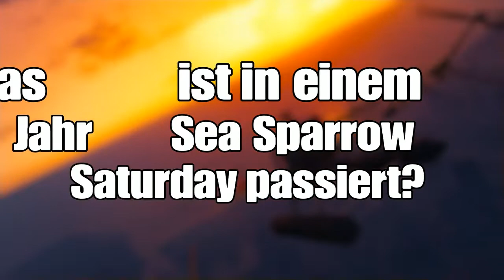Ein Jahr Sea Sparrow Saturday - Sea Sparrow Saturday Jubiläum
Heute, 364 Tage nach dem ersten Sea Sparrow Saturday, ist das einjährige Jubiläum des Sea Sparrow Saturday. Die Reihe dreht sich alle vier Wochen um ein zentrales Thema mit dazu passendem Gameplay mit dem Sea Sparrow.

Dieses Video hier dient auch dazu, um mich für euren Support zu bedanken und um euch einige Themen, die mich betreffen näher zu bringen.

Zu dem Community Event heute gibt es natürlich auch ein paar Regeln:
Zuerst möchte ich nicht, dass ihr Leute aus Fahrzeugen zieht.
Keine Godmode-, Teleport- oder Waffenglitches. Sowas werde ich sofort mit einem Kick bestrafen.
Weggeglitchte Körperteile werden ermahnt. Wenn ihr euer Outfit nicht ändert, werde ich euch ebenfalls kicken.
Bitte spammt nicht so krass mit Explosives auf Infantristen. Ich werde  bei einem Verstoß erst ermahnen. Wenn ihr dann weiterhin noch mit explosiv Waffen um euch schmeißt, werde ich euch kicken.
Zerstört nicht mutwillig die Fahrzeuge des eigenen Teams. Soetwas ist respektlos und zeugt von geringer Reife. Akzeptiert es, wenn ihr nicht der Pilot/Fahrer eines Fahrzeuges seid und behindert nicht das eigene Team. Sollte die Beschädigung oder Zerstörung eines der eigenen Fahrzeuge akut spielflussschädigend sein, zum Beispiel ein daraus resultierender Spawntrap, werde ich euch kicken.
Kauft euch keine Boni bei Lester oder Merrywether. Das ist unfair und verschafft euch einen unfairen Vorteil. Falls ihr das nicht über zwei Runden hinweg unterlasst, ist dies ein Kickgrund.

Für alle diejenigen, die noch nicht in meiner FL sind, gilt es immernoch, dass ihr mir Freundschaftsanfragen schickt, wenn ihr mitmachen wollt. Kündigt euch am besten in den Kommentaren, auf Discord oder auch auf Instagram an, mit PSN Namen, falls es hier zu Schwierigkeiten kommen sollte. (derKatziate)

Panzerungen und Snacks sind erlaubt. Falls euch solche ausgehen sollten, sind auf der Map weitere Heilgegenstände verteilt.

Wenn ihr Low Level seit, dürft ihr ebenfalls mitmachen, ihr habt dann halt nur weniger Leben, als Highlevel Spieler.